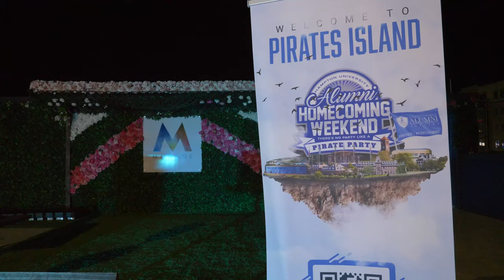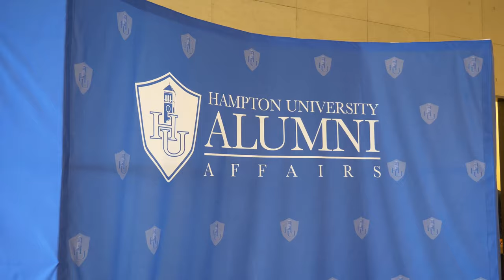Hampton University | HUHC 2022: Pirate's Island Recep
Relive Hampton University's 2022 Homecoming Events hosted by the Office of Alumni Affairs.